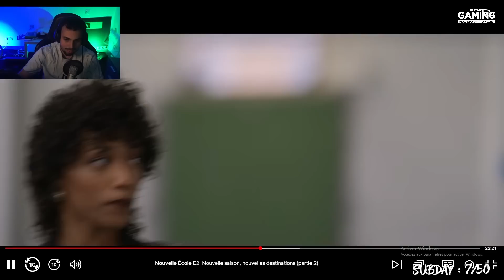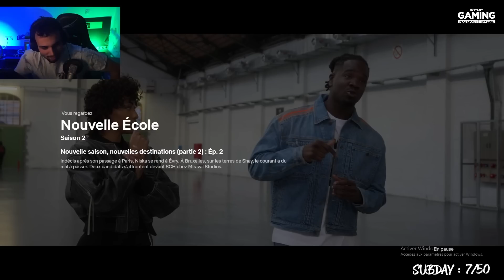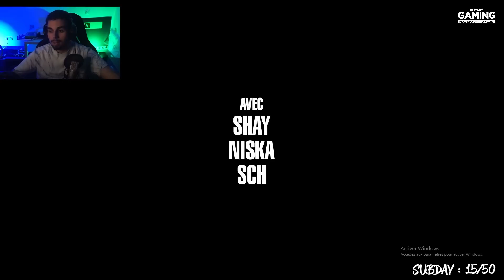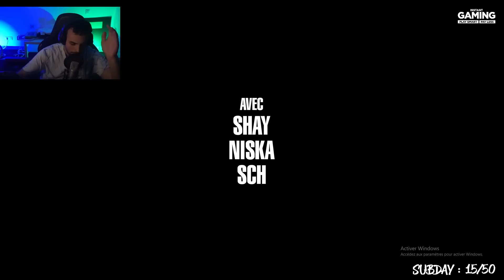LA PLUS GROSSE HONTE DU RAP... 😭 NOUVELLE ECOLE (part.2)